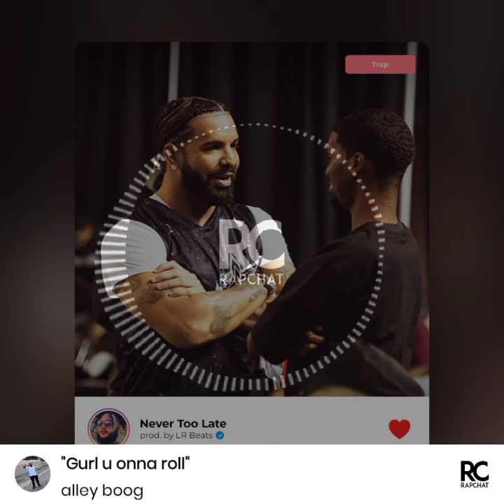Gurl u onna roll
R&B Rap